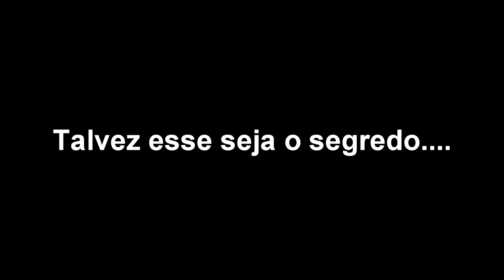Black Ops 2: VOCÊ É UM BOM FUNKEIRO ???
Música da intro: P-Holla- Do It For Love